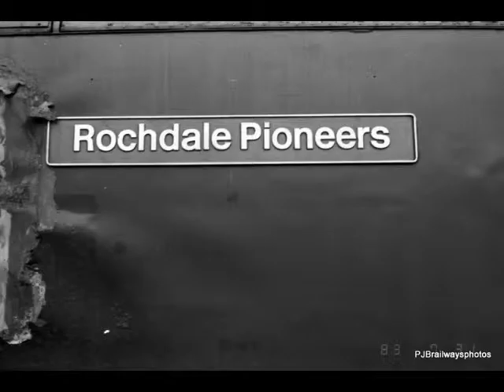photos at crewe 1980s